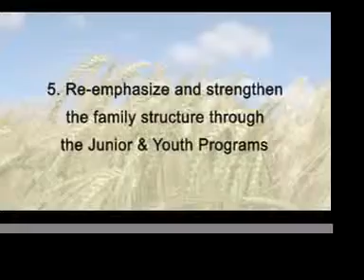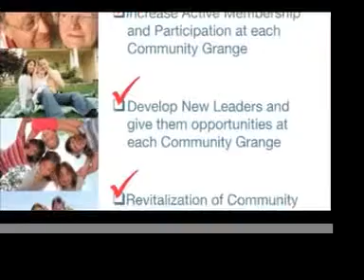A Message From Ed Luttrell - June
National President Ed Luttrell speaks about the 5th of his five priorities for the National Grange.